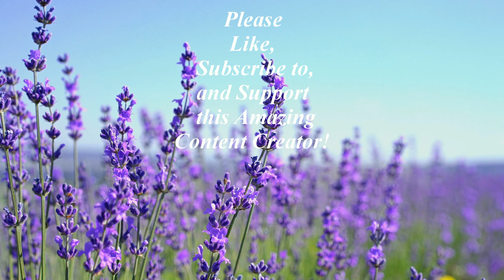Saturday Shout Out #001: Furry Skeptic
This first Saturday Shout-Out features a new member of the skeptic community, Furry Skeptic.  Please be sure to give her all the Subscription Love!